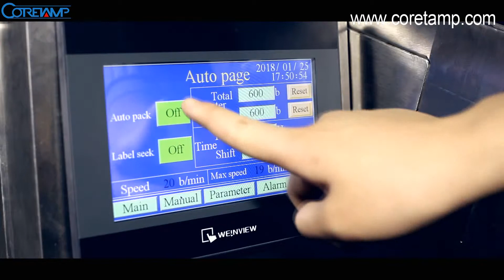automatic coffee powder packing machine